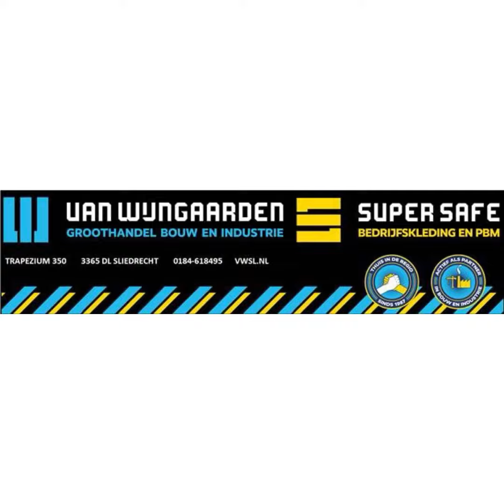Overzicht werkschoenen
Altijd een ruim assortiment werkschoenen, wat in de tijd telkens weer wordt aangepast aan de ontwikkelingen en trends.